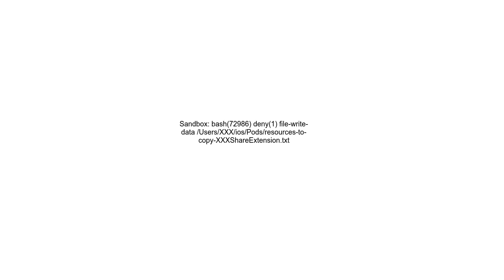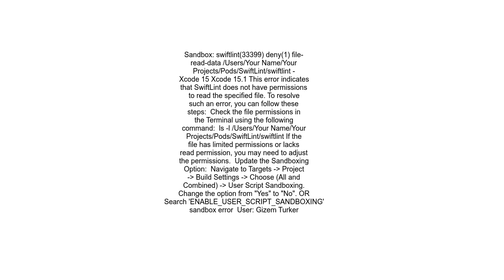Sandbox bash72986 deny1 file write data UsersXXXiosPodsresources to copy XXXShareExtension txt